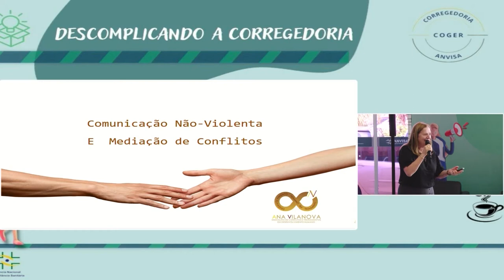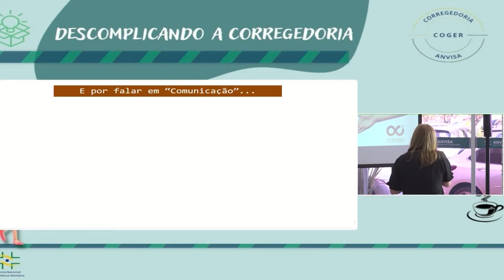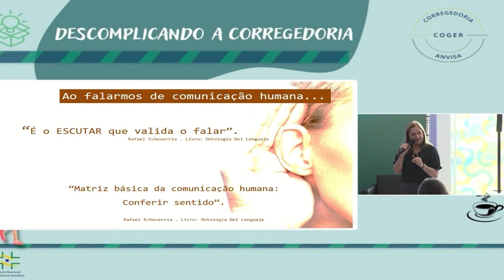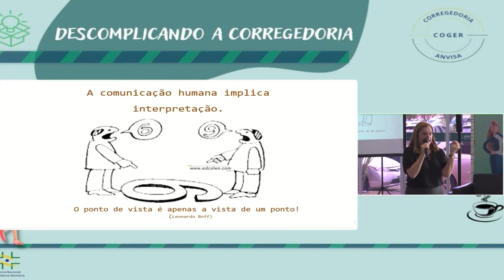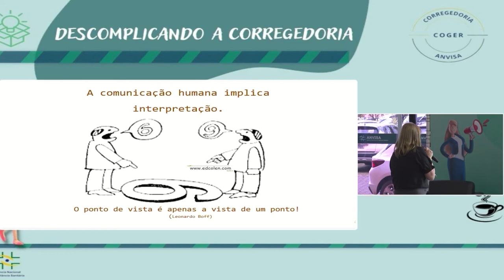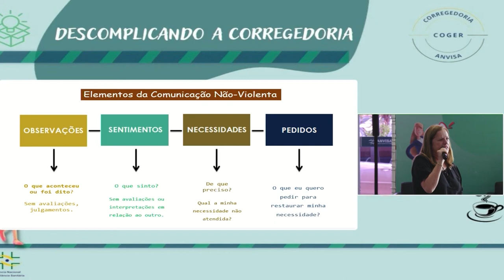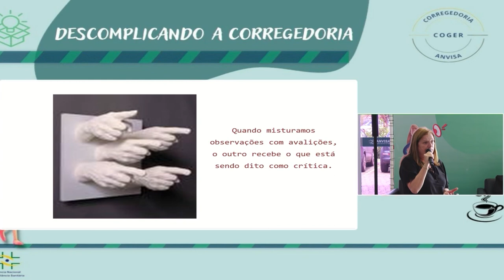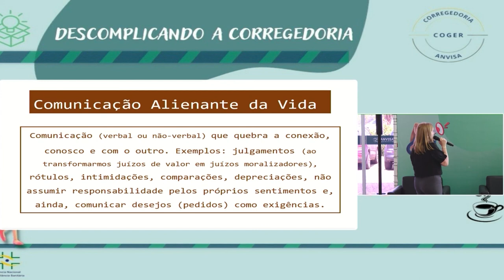Café com a Corregedoria - 2ª edição – 04/04/2023 – parte 2